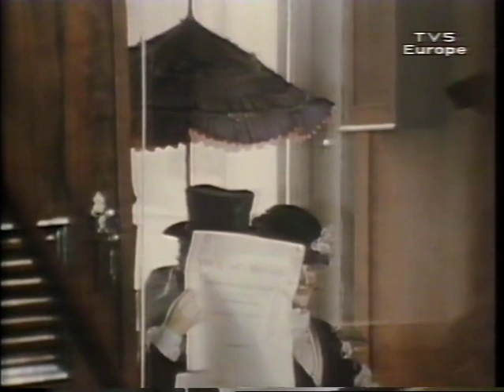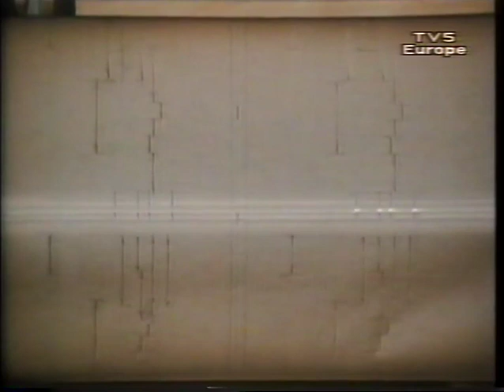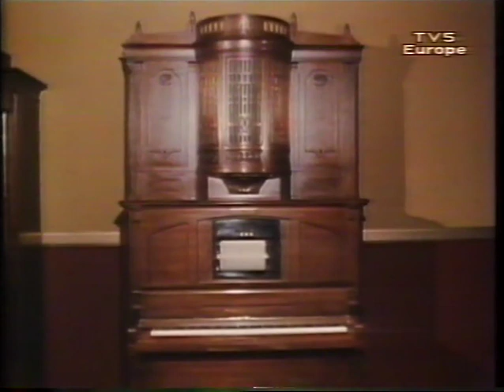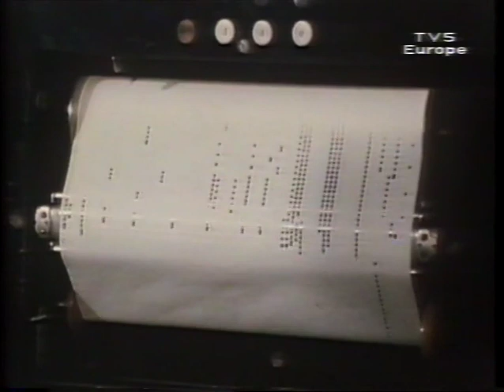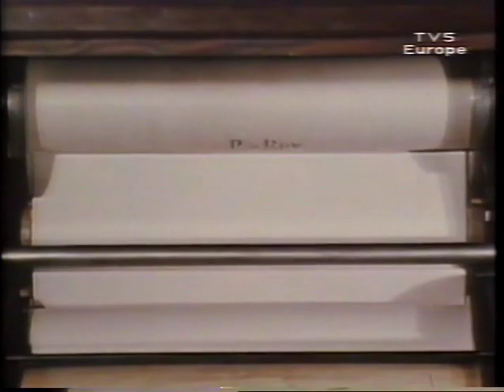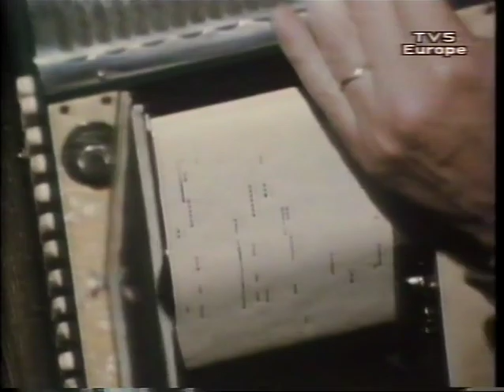Histoire des musiques mécaniques - 4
Les musiques mécaniques
#4 cartons et papiers perforés (2)
émission de Maurice Le Roux, réalisation Edouard Kneuzé
1977